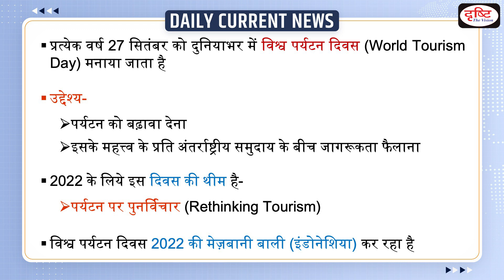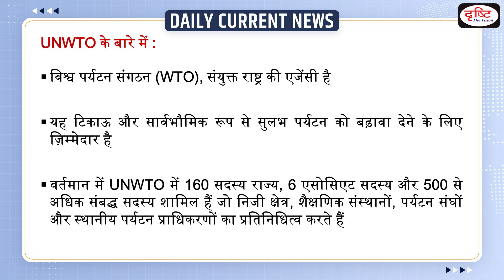World Tourism Day 2022 : Daily Current News | Drishti IAS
World Tourism Day is celebrated every year on 27th September to foster awareness among the international community on the importance of tourism and its social, cultural, political and economic value.

1. Videos by Dr. Vikas Divyakriti

2. Concept Talk- By Dr. Vikas Divyakirti